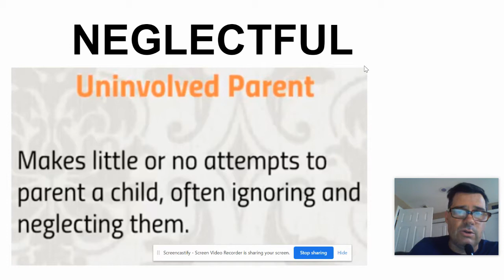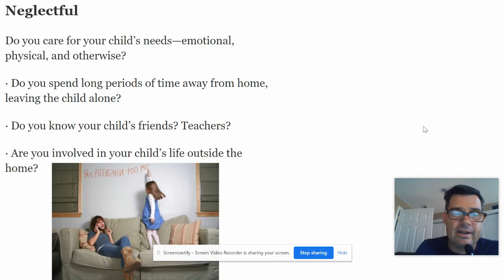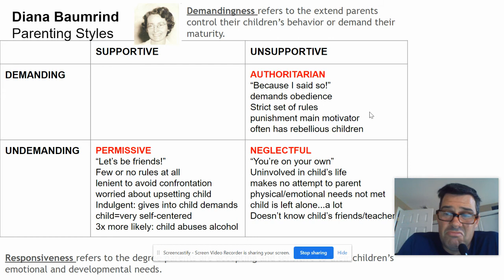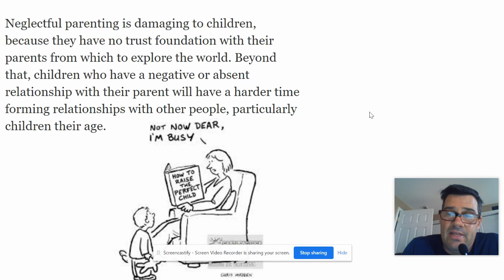Psych Unit 2: Parenting Styles #3 Neglectful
Baumrind Parenting Styles: Neglectful Parent